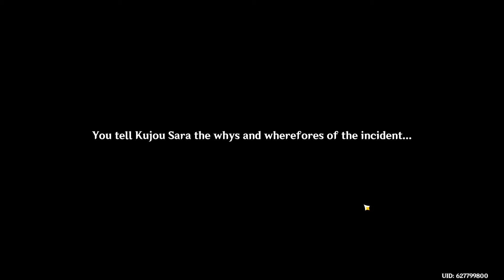Event Quest! The Labyrinth Domain, Part 1 (Genshin Impact)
I've started taking clips of the story cutscenes, because Tartaglia (Childe) is featured on them!

1. Because he's my most favorite character
2. I RP write as this guy, so I'm uploading these for story reference. ^^